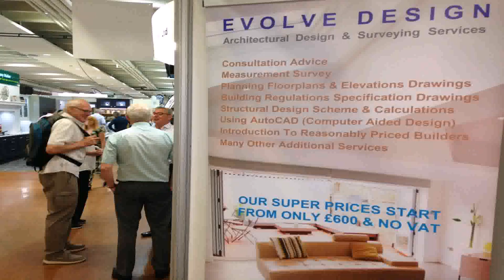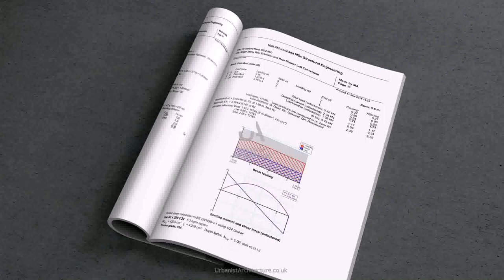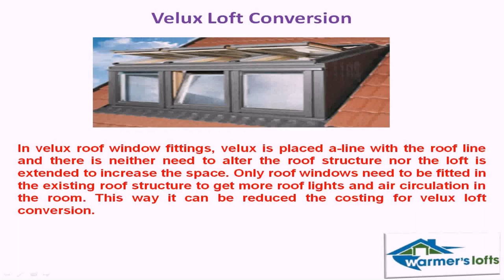Loft Conversion Structure Only - DaddyGif.com (see description)